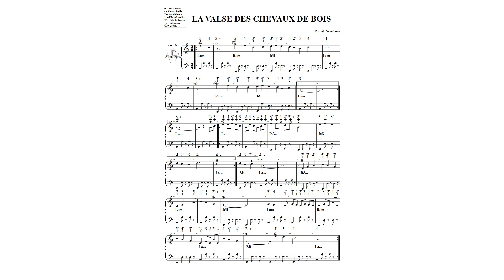LA VALSE DES CHEVAUX DE BOIS N